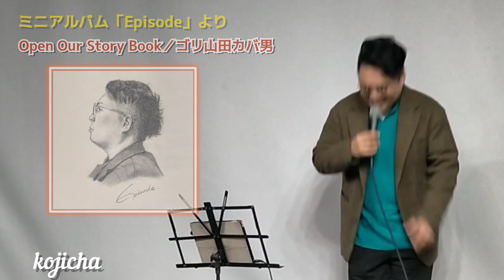【新曲出ました！】ゴリ山田カバ男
ゴリ山田カバ男さんが歌う、以下のオリジナル曲です。

・声で抱いて
・Open Our Story Book

2023年10月9日発売のミニアルバム「Episode」に収録。

【ゴリ山田 カバ男】(Kabao Goriyamada)
埼玉県所沢市出身シンガー。
路上ライブを中心にマルチタレントシンガーとして活動を行っています。

↑各種情報はこちらに載っています。

His name is Kabao Goriyamada.
Kabao is a singer from Tokorozawa city,Saitama prefecture.
He is a singer playing on the street.